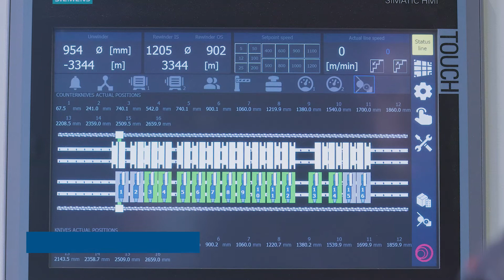The Slitter Rewinder Machine for Technical and Special Paper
The RA 2 is a center-driven slitter rewinder with two independent single-shaft center rewinding stations with idle lay-on rollers. Manufacturers and converter of the technical and specialty paper converting industries rely on the RA 2 because is very popular for converting fine and delicate papers such as thermal paper, carbonless copy paper, coated paper, release paper, inkjet paper and many others.